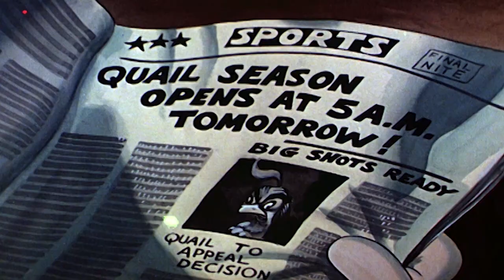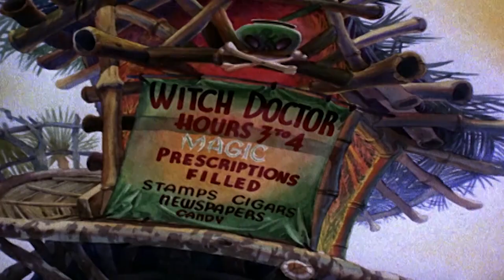El Pájaro Loco en Español | El pájaro cuco | Caricaturas para Niños